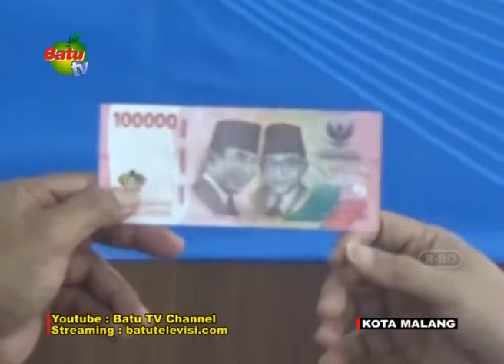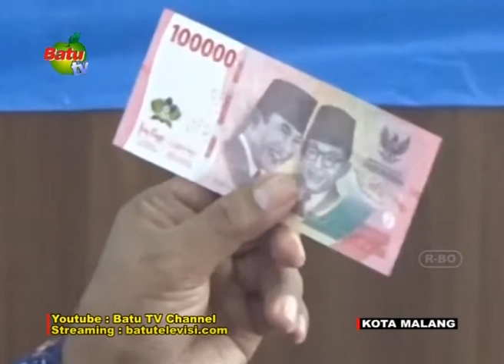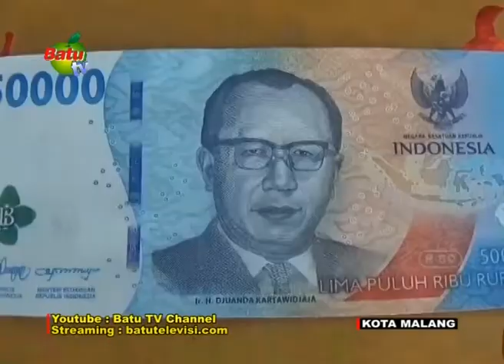Bank Indonesia Edarkan Uang Baru Tahun Emisi 2022